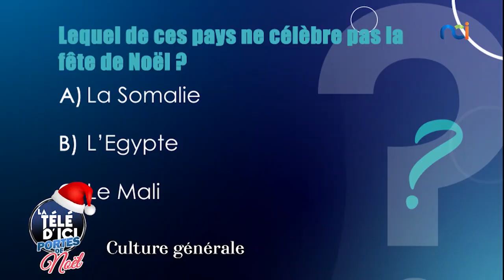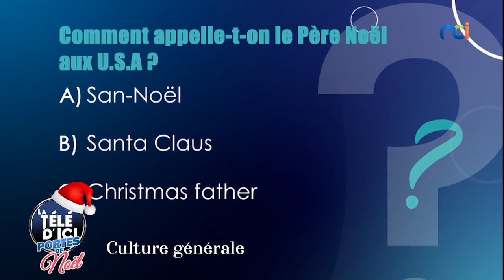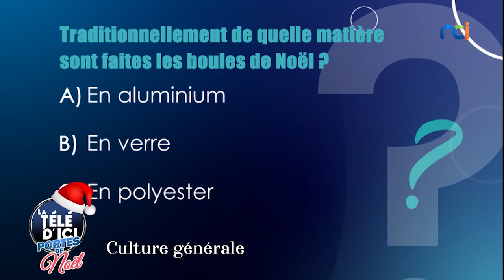Culture générale avec Kate, Andrea, Jériel, Salif, Wilson et Rita-Meh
Invités :
- Andrea Tia Tika (Étudiante INPHB)
- Jériel Souraley Assé (Élève au Lycée Garçons de Bingerville)
- Salif Diomandé (Élève au Lycée Classique d’Abidjan)
- Wilson kouassi Franck (Étudiant INPHB)
- Kate zaouli (Élève au Lycée Jeunes Filles de Bingerville)
- Rita-Meh Chatelain (Élève au Lycée Sainte Marie de Cocody)